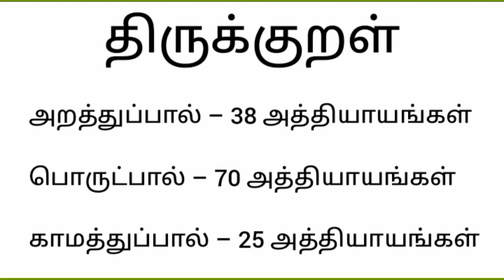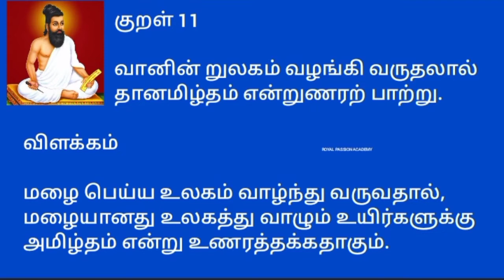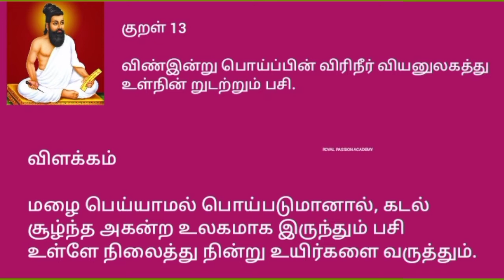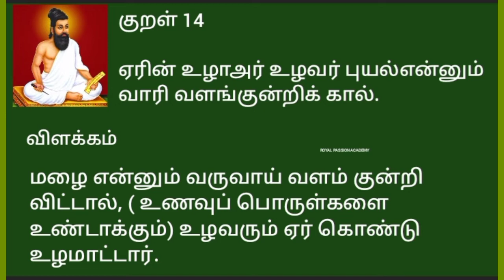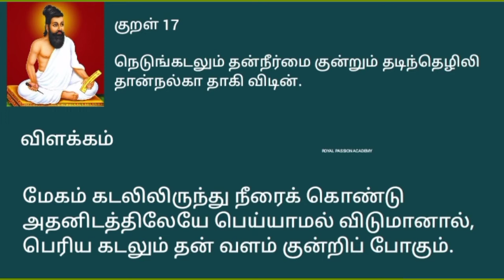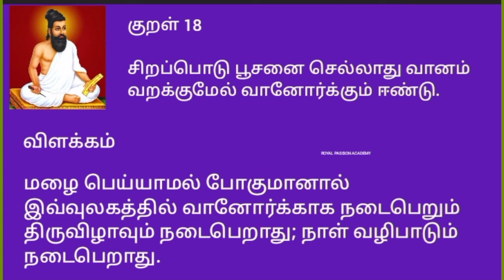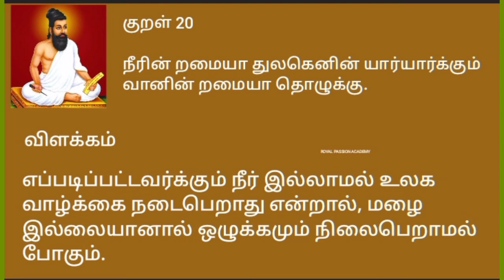Thirukkural in tamil 11 to 20 | adhikaram 2 vaansirappu | திருக்குறள் | அதிகாரம் 2 வான்சிறப்பு